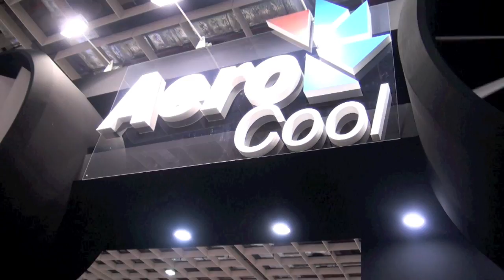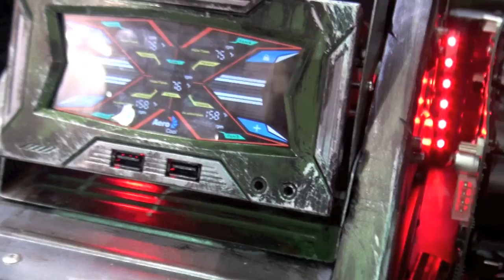Tinhte vn Thùng máy quân sự của Aerocool